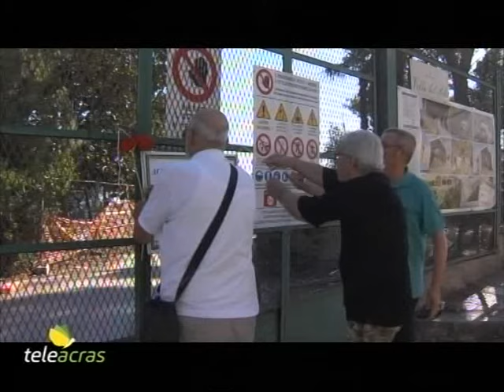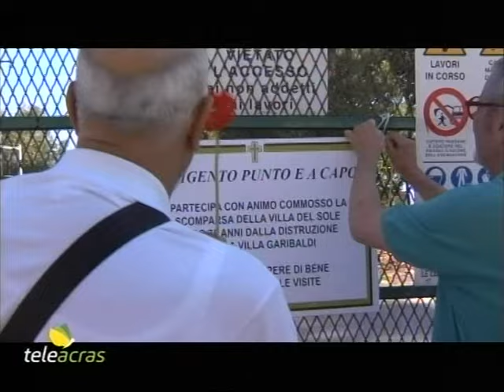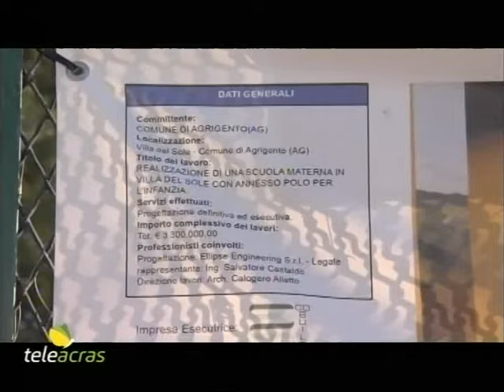Teleacras - L’anniversario della frana alla Villa del Sole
Ad Agrigento, in occasione del 58° anniversario della frana del ’66 nel centro storico, deposti dei fiori all’ingresso della Villa del Sole. Per alcune associazioni locali è un altro caso di devastazione urbana…